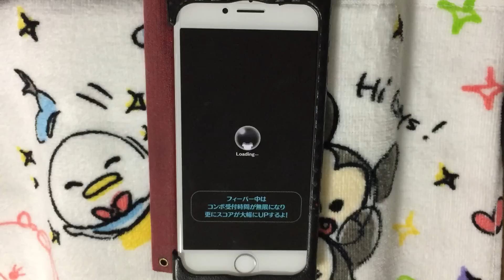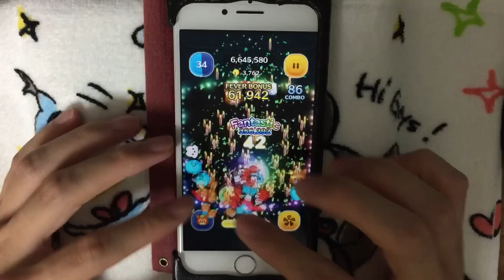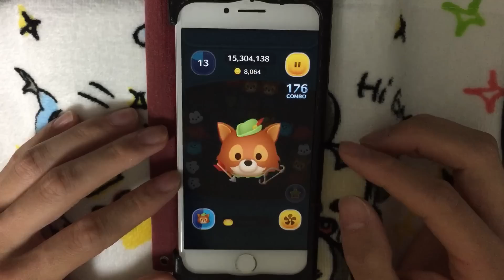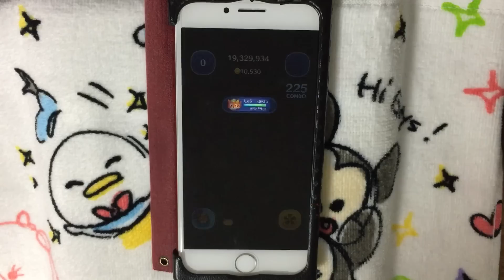ツムツム ロビンフッド sl6 2743万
タイムボム出すぎた